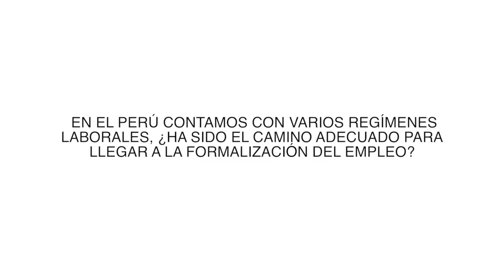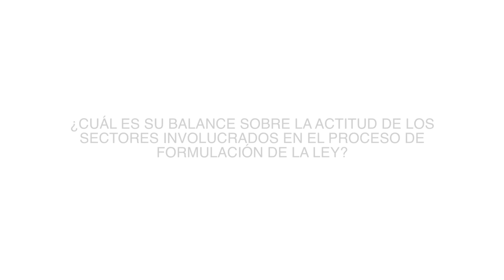Ernesto Aguinaga sobre la Ley Laboral Juvenil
Entrevista a Ernesto Aguinaga sobre la Ley Laboral Juvenil